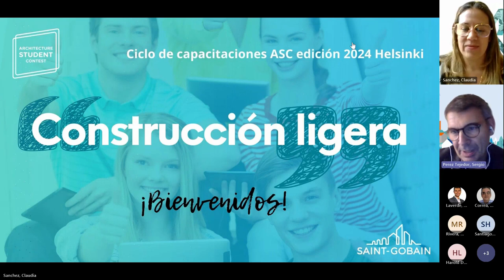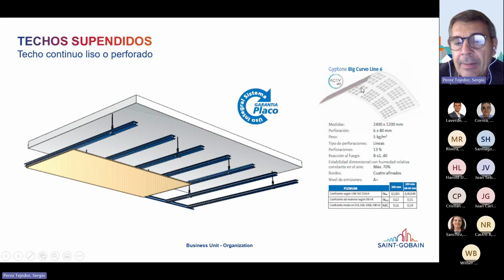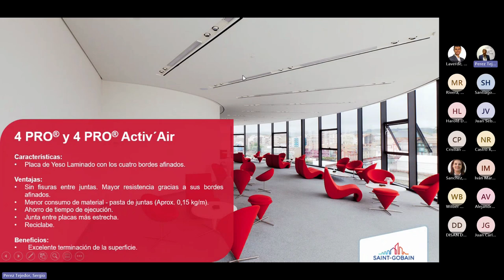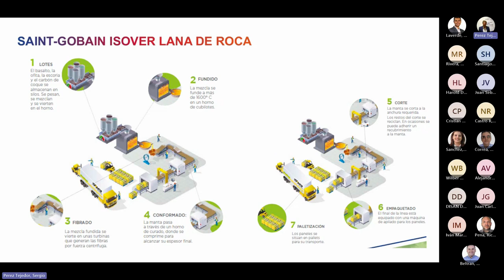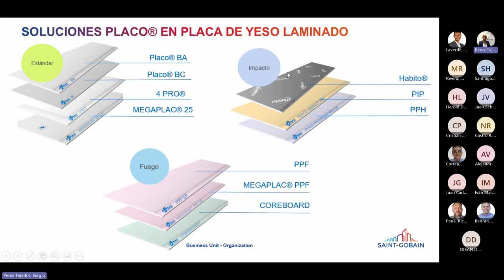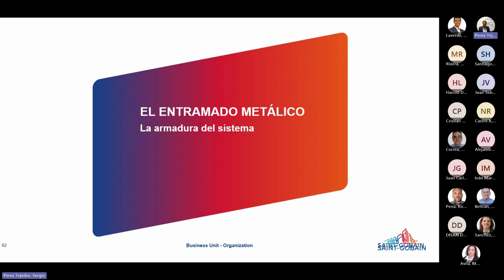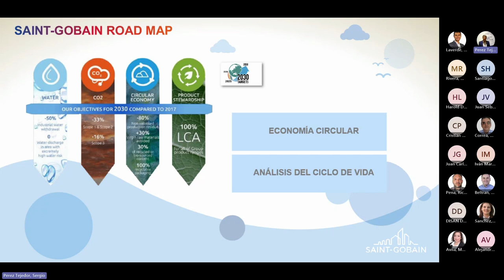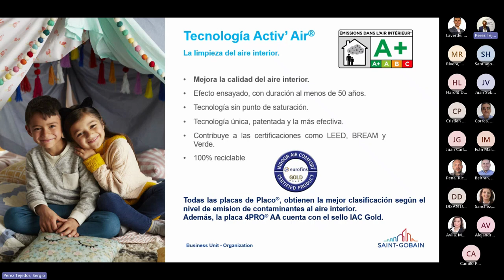Architecture Student Contest 2024 - Training LATAM : Light Construction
Discover now a training on Light Construction organized by Saint-Gobain LATAM countries for the Architecture Student Contest 2024.